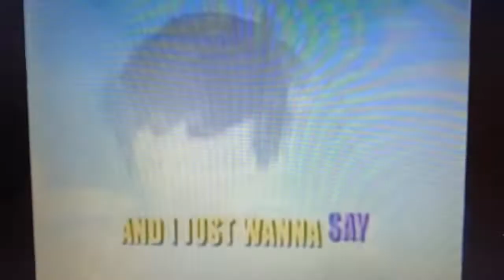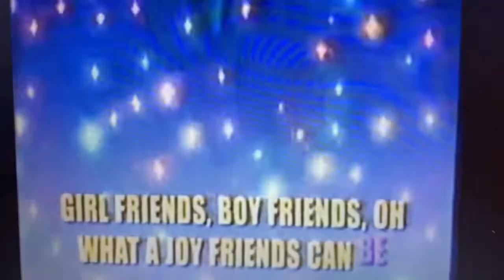When You Make a New Friend Dragon Tales